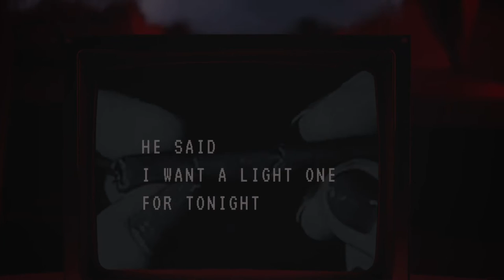Lucrezia - Red Lingerie (lyric video)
Red Lingerie by Lucrezia

Written by Lucrezia, Dasin Rasheed
Produced by Dasin, Sjune Tatevosjana
Mixed by Fernando Reyes
Mastered by Idania Valencia

Artwork by Larisa Manolache
Lyric video produced and directed by Larisa Manolache